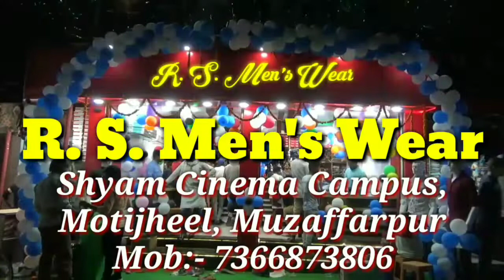पटना के गांधी मैदान में ईद की नमाज के बाद लोगों ने दी मुबारकबाद नीतीश कुमार ने आवाम को कहा ईद मुबारक